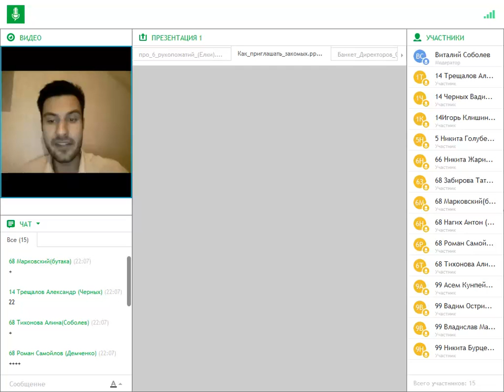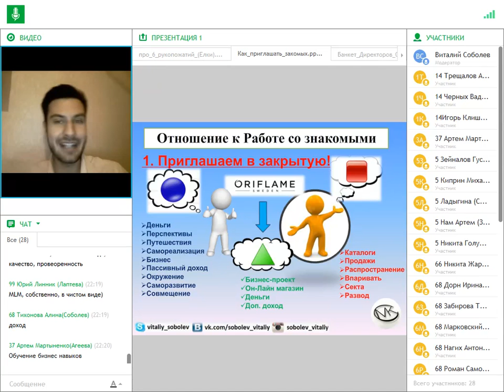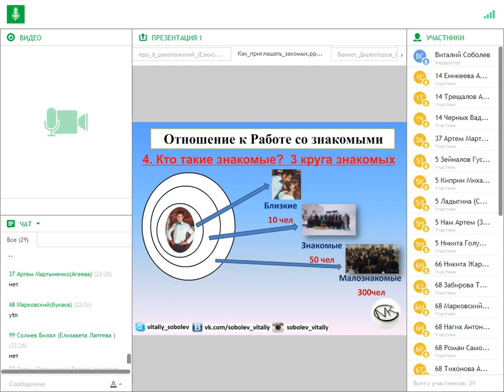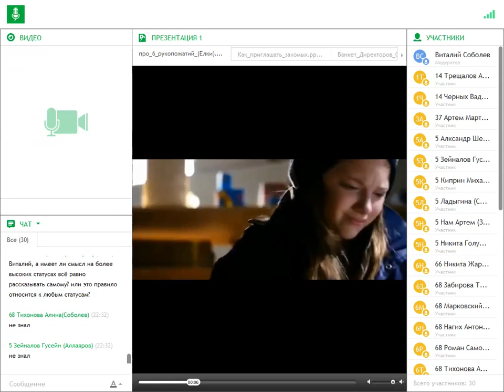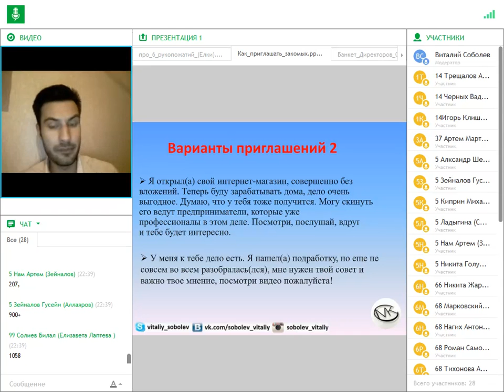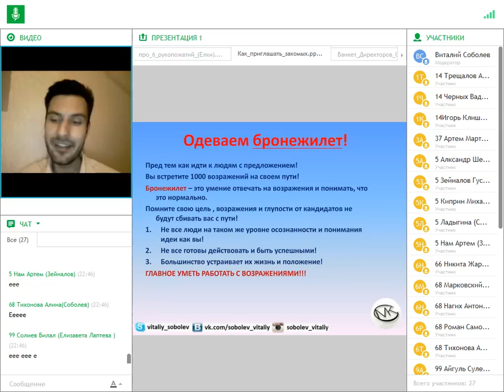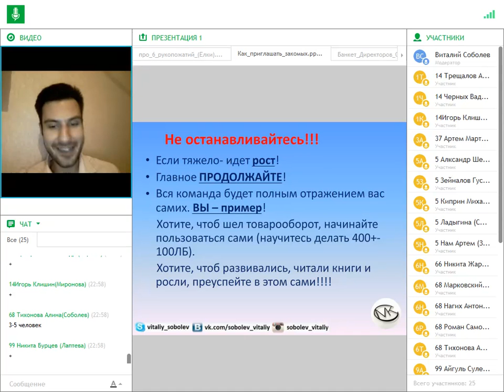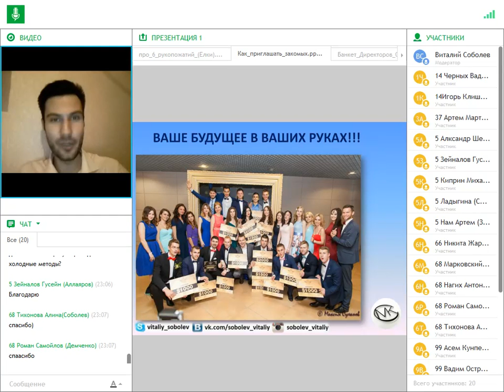Как приглашать знакомых? 25 05